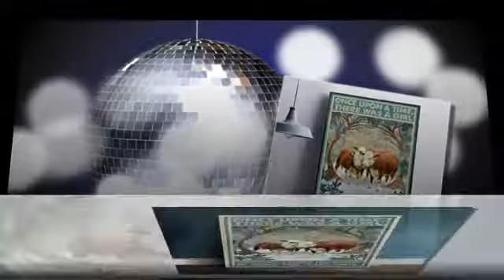Hereford once upon a time there was a girl who really loved herefords poster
Bastiat's last appearance in Congress was in February 1850. That spring his health had deteriorated dramatically, forcing him to give up his responsibility in Congress and spend the summers in the Pyrénées. South of France. He returned to Paris in September and visited fellow free trade advocates, before going to Italy looking for medicine to treat tuberculosis. He died in Rome on December 24, 1850, at the age of 49. The intellectual legacy of Claude Frédéric Bastiat in his fight for free economy is printed in three volumes. The two volumes are a collection of his witty, insightful and witty essays and articles and have been translated into English under the title Economic Sophisms [16] (roughly translated: